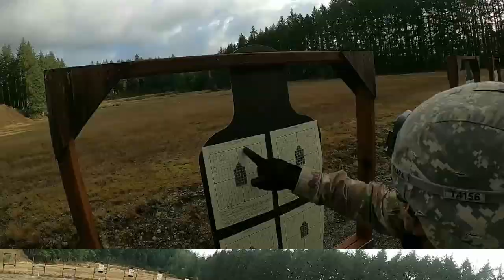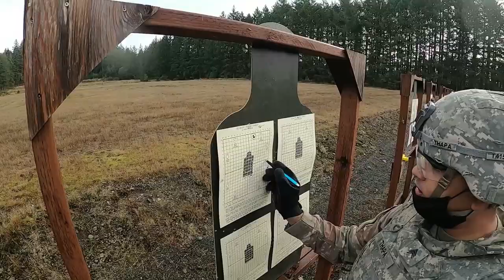ZERO WITH IRON SIGHTS. RIFLE M4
DISPARANDO RIFLE M4 . POLIGONO DE TIRO.

Balaclava Ski Mask - Winter Face Mask for Men & Women - Cold Weather Gear for Skiing, Snowboarding & Motorcycle Riding Black